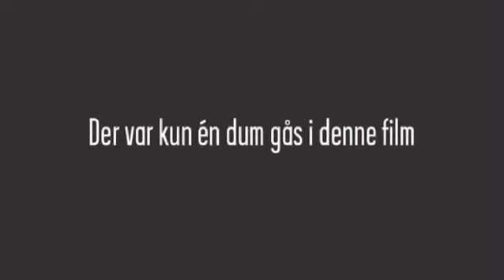Rådet For Større Færdselssikkerhed - Dum Gås